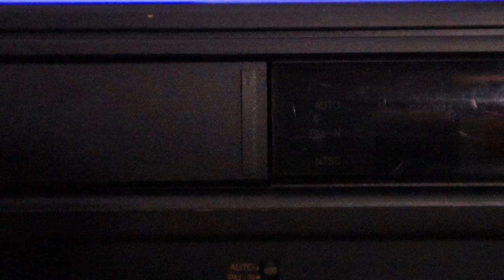Dos Mil Uno- Trailer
A 20 años de la crisis de 2001, Canal UNER estrena Dos Mil Uno, un documental realizado en base a imágenes de archivo inéditas de los saqueos en Concepción del Uruguay -los primeros de la Argentina- junto a testimonios de periodistas que participaron en la cobertura de los hechos.

Estrenó el sábado 18 a las 20:00 en UNER Medios, la plataforma de contenidos de la UNER.